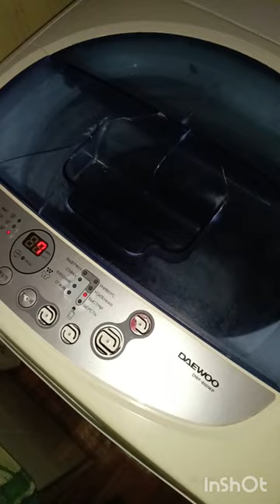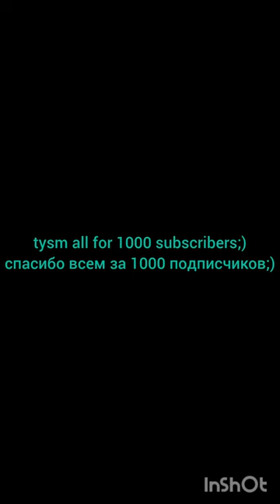washing machine spin complication 1080p 60fps